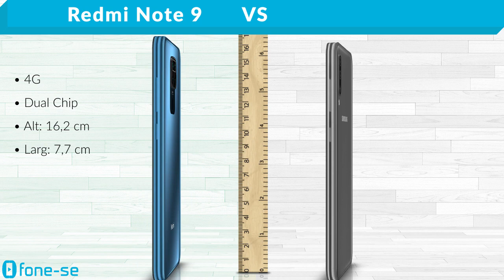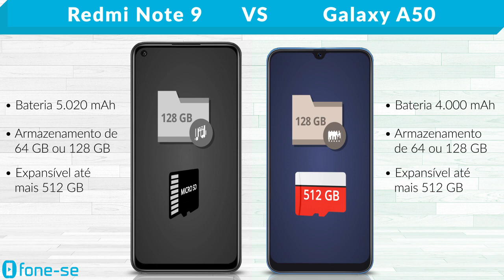Redmi Note 9 vs A50 (Comparativo)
Confira a ficha técnica do Xiaomi Redmi Note 9 e do Samsung Galaxy A50, uma comparação de tamanho exclusiva (3D), e muito mais.

Links para comprar:

(Redmi Note 9)